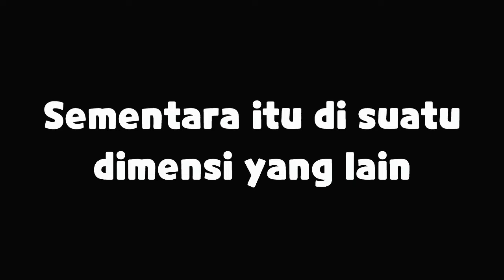• my cute cake • 1 || drama romance sakura school simulator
• my cute cake • kue lucu saya || drama romance sakura school simulator